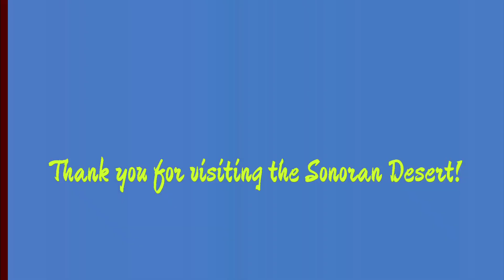Sonoran Desert Field Trip: Plant Adaptations!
Welcome to the Sonoran Desert! Today, we explore desert plants and their adaptations to the desert. From spines to water hoarding, accordion pleats to green sticks, we learn about the traits that have allowed desert plants to survive in a hot, dry environment.

There are three main categories of plant adaptations to the desert: drought avoidance, drought tolerance, and succulence. While we won't see any drought avoidant plants (we're currently in a drought, so they're, uh, avoiding it), there are lots of examples of the other two. Let's go meet some of my favorite plant friends and see how they manage to survive here. Bonus: learn to hug a cactus safely!